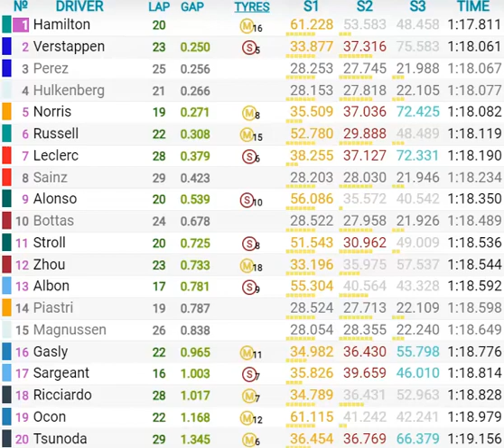Grand Prix de Hongrie 2023 : le résultat des essais libres 3